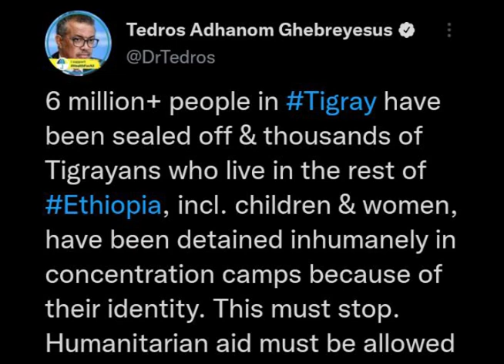ሰሜናውን ምዕራባውን ዶባት ትግራይ ደበና ኲናት ኣንፀላልይዎ/ መርማሪ ጉጅለ UN ናብ ትግራይ ክኣቱ እዩ / ዶክተር ቴድሮስ ኣድሓኖም ኣጠንቂቖም!